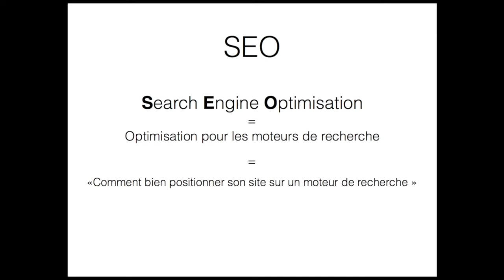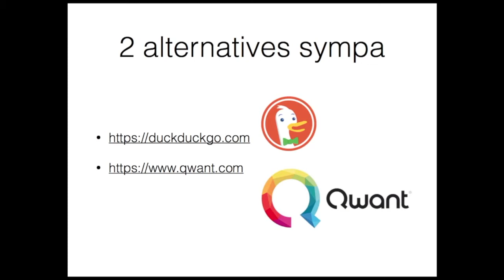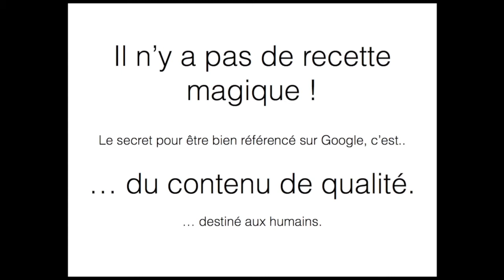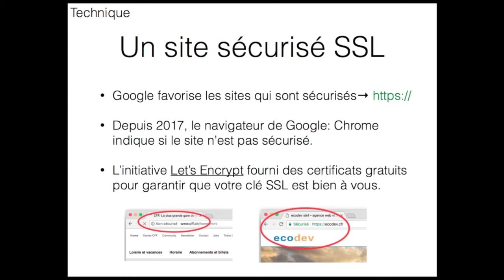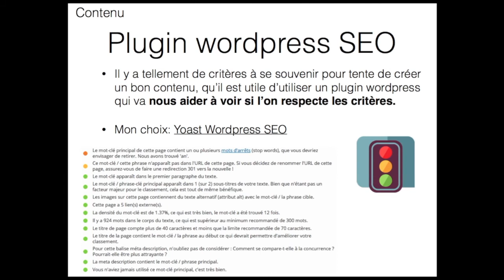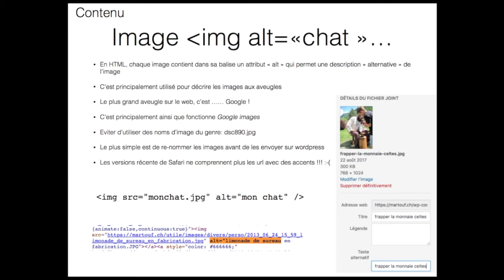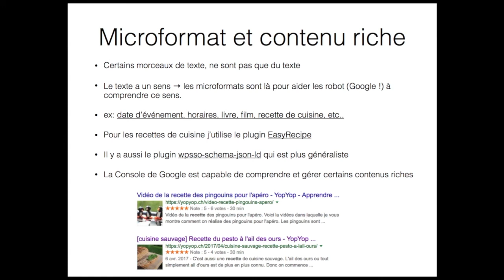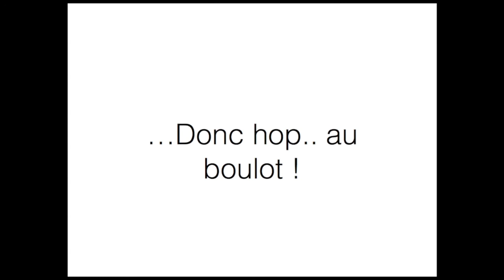Comment avoir mon site en premier sur Google ? Formation SEO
Comment avoir son site en premier sur Google ... et bien il faut payer la pub !!
C'est le modèle commercial de google !! ... OU alors faut faire du SEO de l'optimisation de contenu pour moteur de recherche. On va voir les base ici.